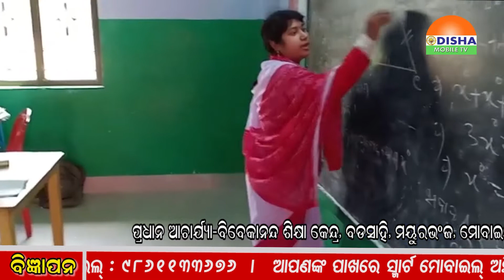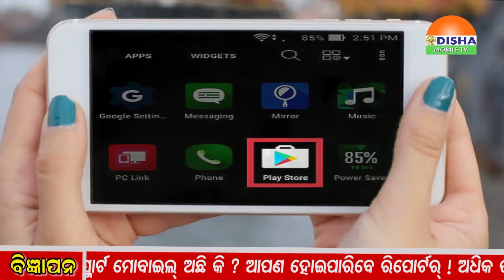14 - JULY - 2019 - NIGHT ZILLA KHABAR - ଓଡିଶାର ପ୍ରତି କୋଣ ଅନୁକୋଣକୁ ଯୋଡିବାର ପ୍ରୟାସ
14 - JULY - 2019 - NIGHT ZILLA KHABAR - ଓଡିଶାର ପ୍ରତି କୋଣ ଅନୁକୋଣକୁ ଯୋଡିବାର ପ୍ରୟାସ